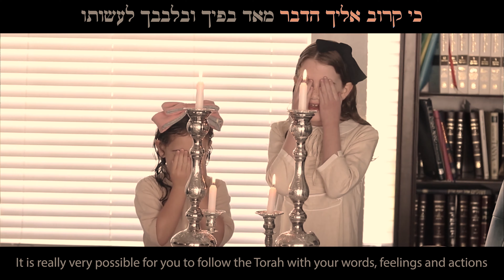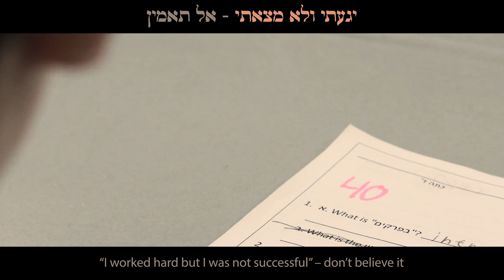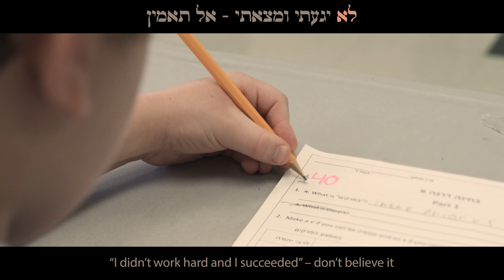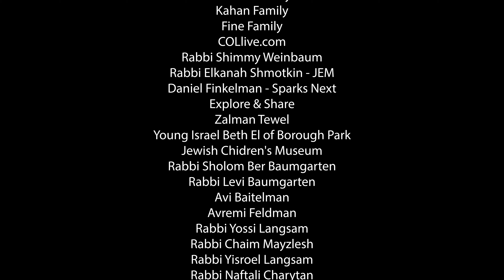The 12 Pesukim (Official Music Video) | י"ב הפסוקים קליפ רשמי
In the year 1976, The Lubavitcher Rebbe, Rabbi Menachem Mendel Schneerson, a man of extraordinary wisdom and vision, in fact the greatest Jewish leader of our generation, selected 12 Torah Passages — or 12 Pesukim, from the entire range of Jewish literature that summarize the very essence of Judaism and suggested that every child learn them by heart and recite them daily. Understanding these passeges are the foundation of living a Jewish life and serving Hashem (G-d) with joy for Jewish people of all ages, even a small child. And through reciting them and living with them we also hasten the coming of Moshiach, may it be now!

12 הפסוקים (י״ב הפסוקים ומאמרי חכמינו זכרונם לברכה) הם פסוקים יסודיים וחשובים ביהדות, שנבחרו על ידי הרבי מליובאוויטש - רבי מנחם מענדל שניאורסאהן בשנת תשל״ו (1976), במיוחד עבור ילדים. הרבי בקש שכל ילד יהודי ישנן פסוקים אלה בעל-פה ויחזור עליהם בכל עת. הבנת פסוקים אלה הם היסוד לעבודת ה׳ בשמחה לכל יהודי, אפילו לילד קטן. ועל-ידי אמירת הפסוקים אנו גם ממהרים את ביאת המשיח ואת הגאולה האמתית והשילמה, שיבוא בקרוב ממש!